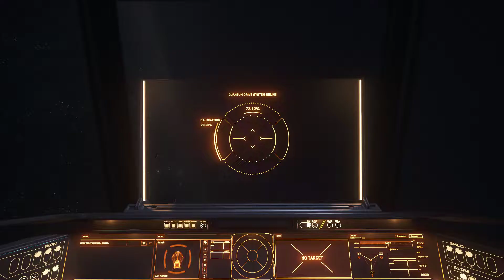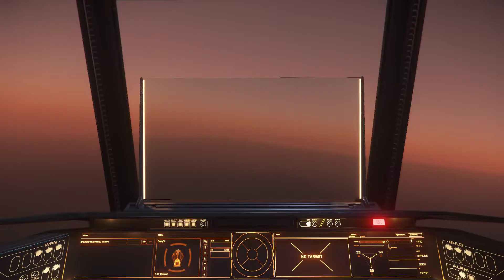Star Citizen 3.17.1 - Bunker mission and looting - Gameplay 05